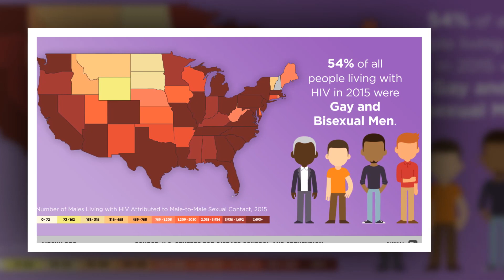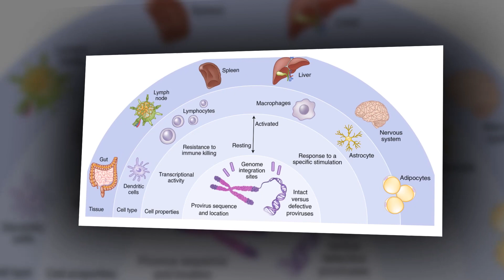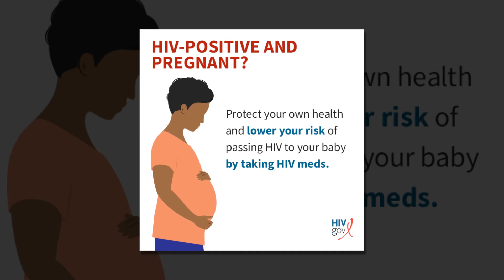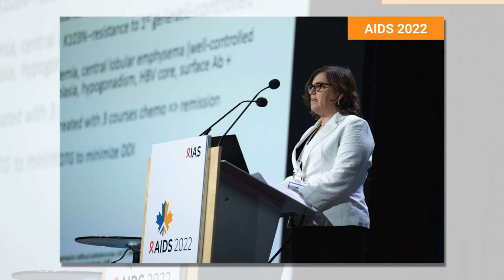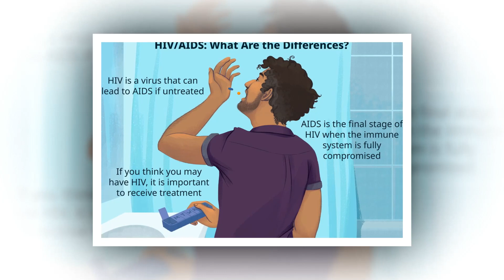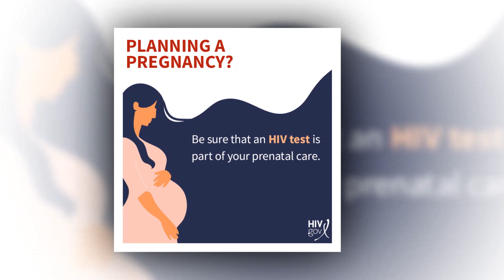Man controls HIV for 23 years after a short course of treatment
A very few people with HIV can control the virus without treatment; some of them can suppress the virus from the very beginning, while others achieve control with the help of initial antiretroviral therapy. This is the case of a man who has been effectively controlling the virus for 23 years after a short course of treatment. A team of Dutch researchers found that the virus is still present and intact in his cells and blood. They tried to explore the mechanisms by which he could maintain this control and described their findings in the journal AIDS.

Those who can control the virus without any intervention are known as elite controllers, while those who achieve control after initial treatment are known as post-treatment controllers. What is common among post-treatment controllers is that most of them start treatment very soon after acquiring the virus; in the stage known as acute HIV infection. This stage lasts for about four weeks and is thought to be the time in which the virus spreads to various tissues and establishes its hiding places.